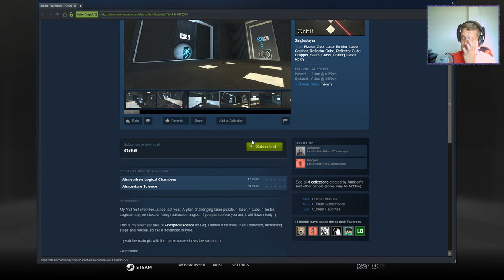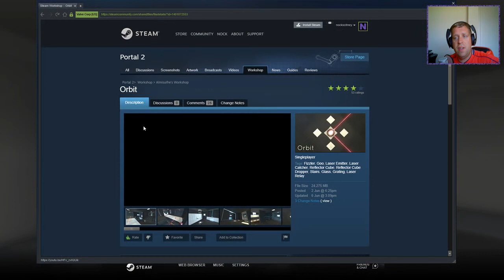[Portal 2] "Orbit" by Almisuifre